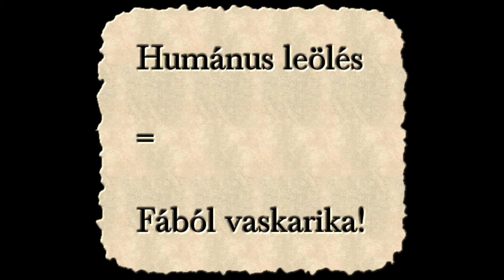Emberséges leölés?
És még rengeteg oldal és csoport van, nézz utána, tájékozódj és/vagy kérdezz kommentben! :-)